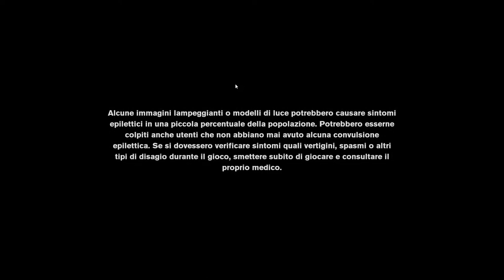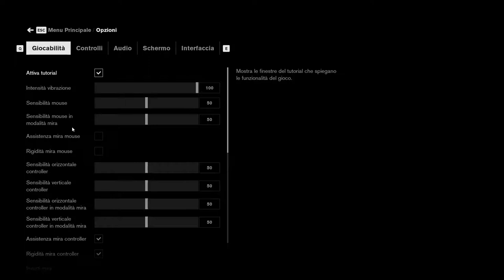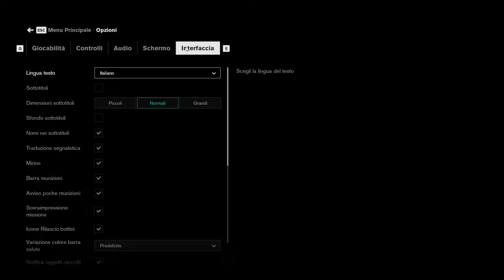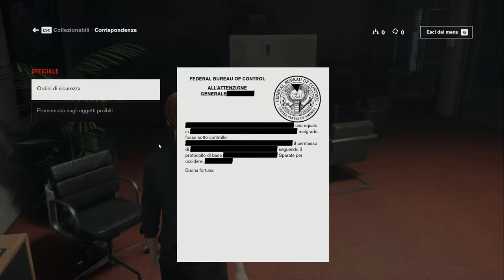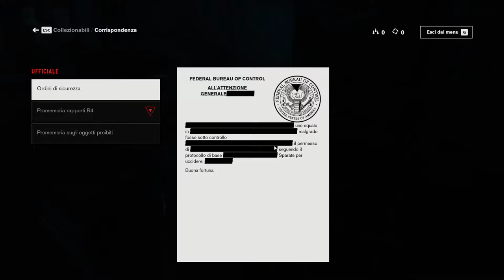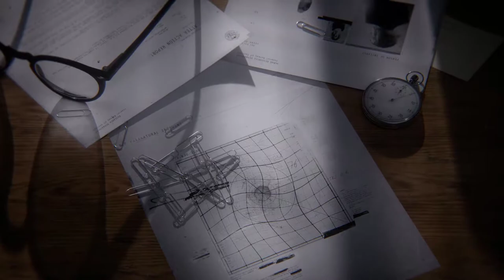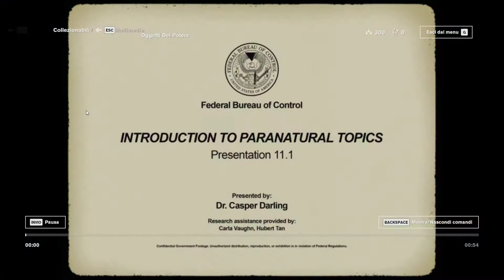Control - Ep1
►PER SUPPORTARE IL CANALE:
►GIOCHI SCONTATI FINO AL 70%:
►UNISCITI:
►COMPONENTI PC:
✓ CPU: AMD Ryzen 5 1600
✓ GPU: XFX RX 480 8GB
✓ RAM: 8GB DDR4 CORSAIR VENGEANCE 3000 MHz
✓ MOTHERBOARD: ASUS PRIME B350-PLUS
✓ HD: 1TB SEAGATE
✓ PSU: 600W EVGA
✓ CASE: ITEK TITAN 05 ADVANCED